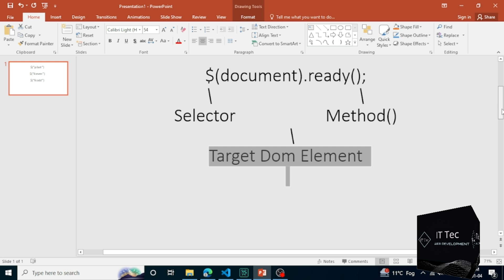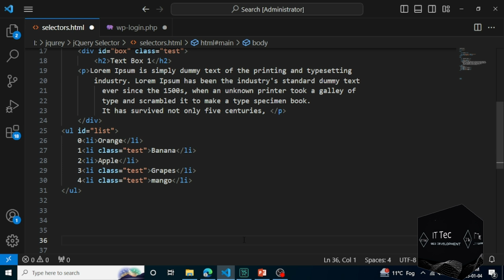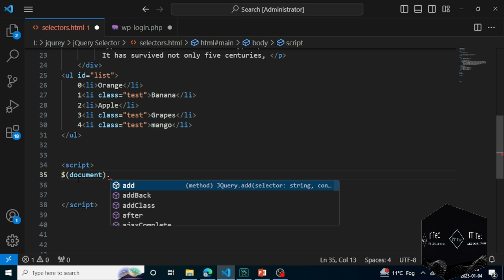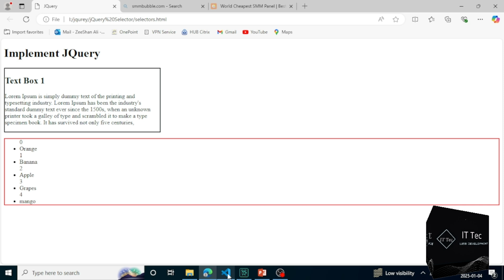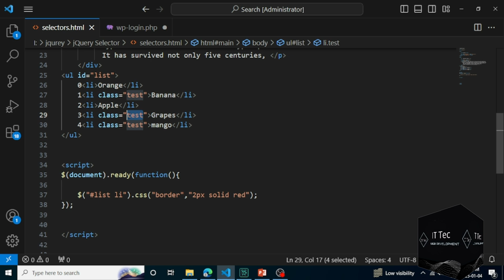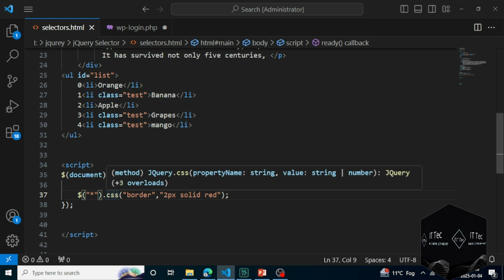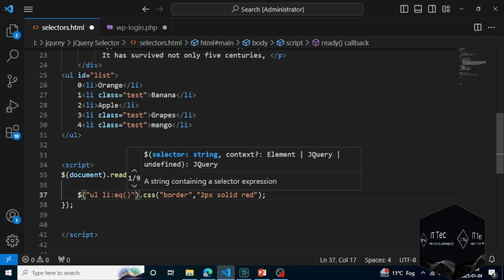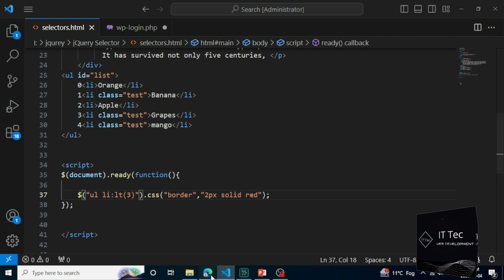JQuery Selectors Tutorial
Today We learn about JQuery Selectors

jquery advance selectors
jquery basic selectors
how to use selectors in jquery
how to select dom element in jquery
jquery crash course
programming tutorial jquery
jquery tutorials